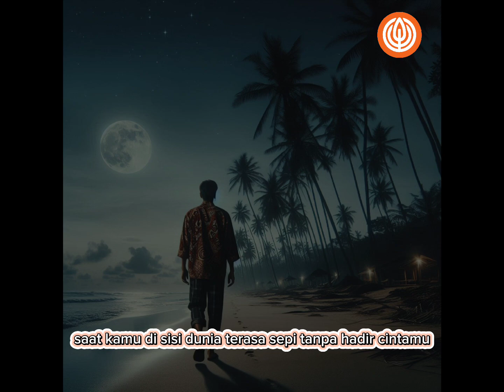Kangen Kamu - by kaktoto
[Verse]
Malam sunyi tanpa kamu
Sepi hati menunggu
Rindu datang menyentuh
Angin membawa namamu

[Verse 2]
Tak terganti senyummu
Kenangan merayu aku
Di tiap malam yang biru
Aku tetap tunggu kamu

[Chorus]
Kangen kamu di sini
Tak terobati
Dalam setiap mimpi
Kamu selalu kembali

[Verse 3]
Langit kelabu menanti
Saat kamu di sisi
Dunia terasa sepi
Tanpa hadir cintamu

[Bridge]
Kau janji akan kembali
Menutup jarak dan waktu
Ku tahu kau juga rindu
Kita akan bersatu

[Chorus]
Tak terobati
Dalam setiap mimpi
Kamu selalu kembali